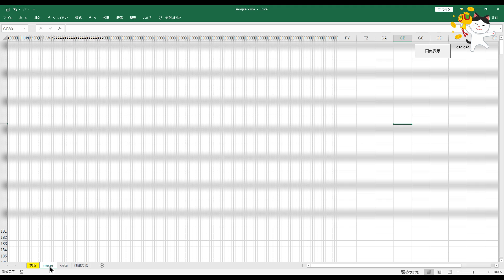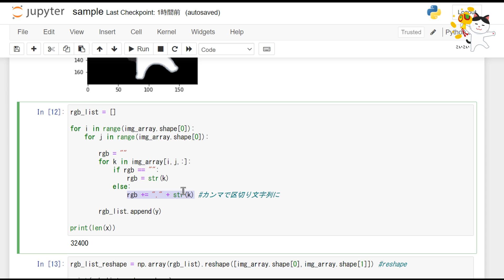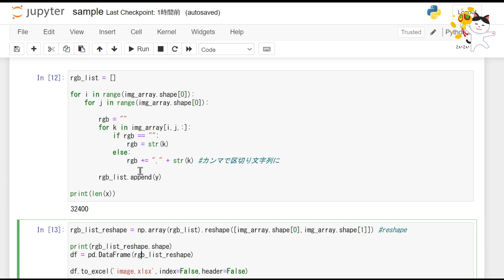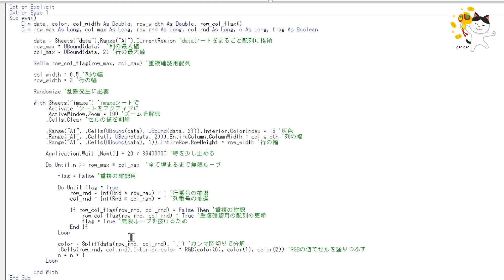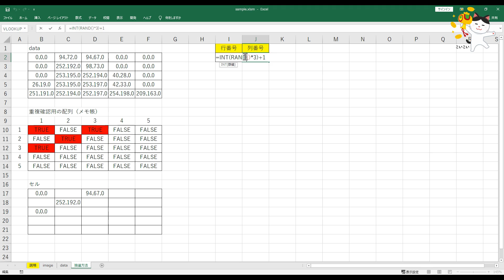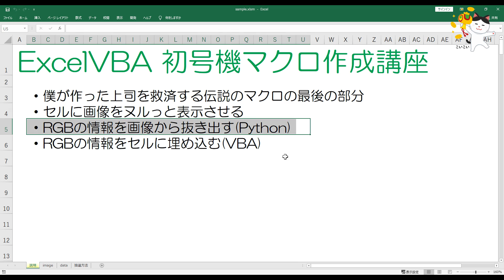ExcelVBA伝説の初号機マクロ作成講座!!【セルにRGBを埋め込む】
PythonとExcelVBAを使用。